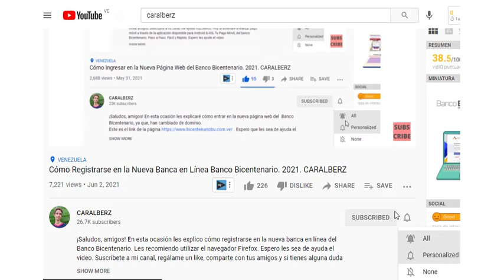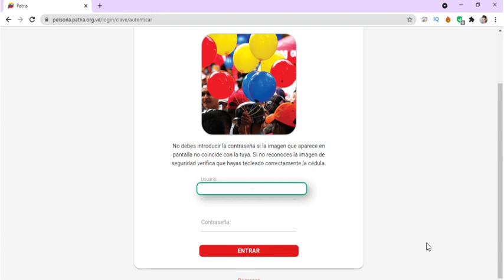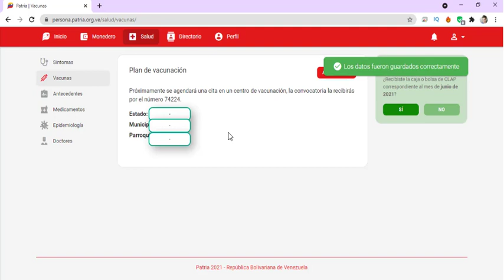Registro Plan de Vacunación Plataforma Patria COVID 19. 2021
¡Saludos, amigos! En esta oportunidad les explico los pasos para registrarse en el plan de vacunación contra el COVID-19, a través de la Plataforma Patria. Espero que sea de ayuda.